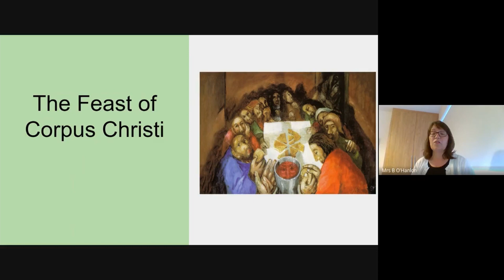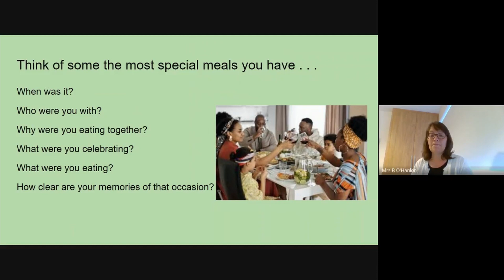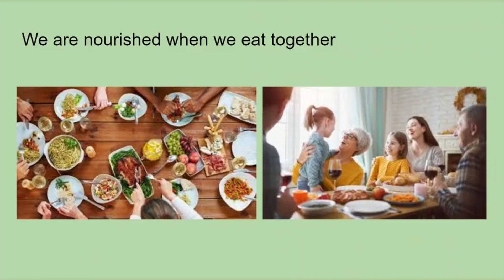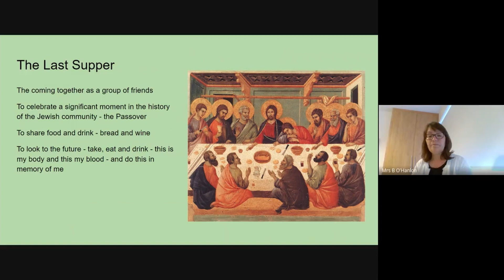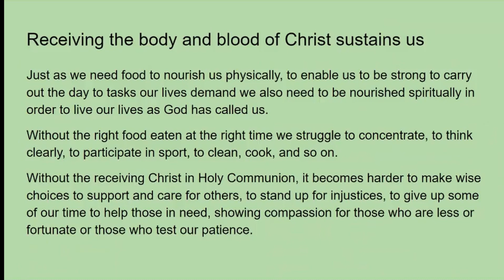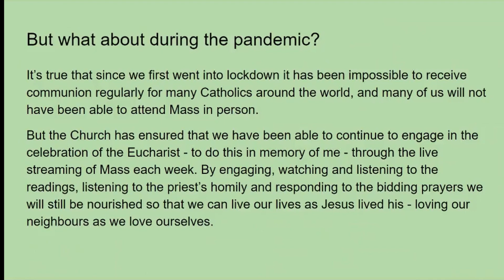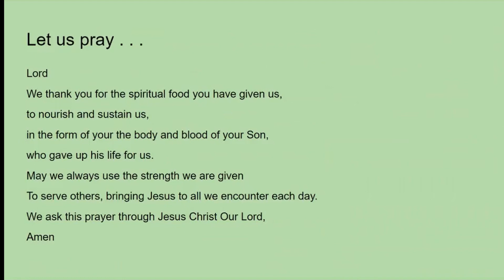WHOLE SCHOOL ASSEMBLY 07/06/21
St Joan of Arc Catholic School Rickmansworth
Whole School Assembly